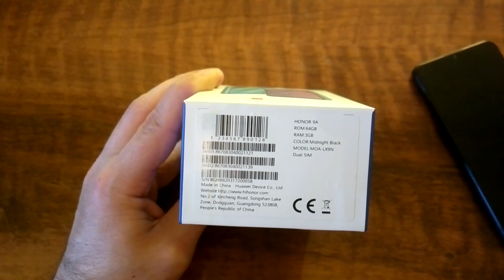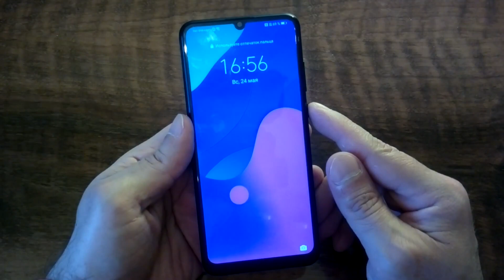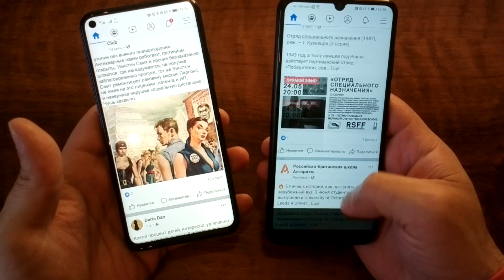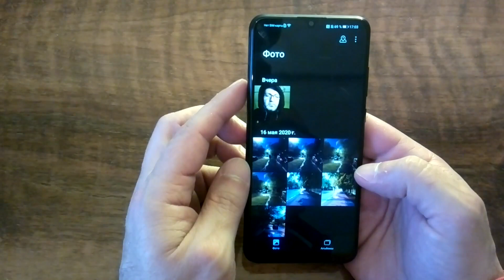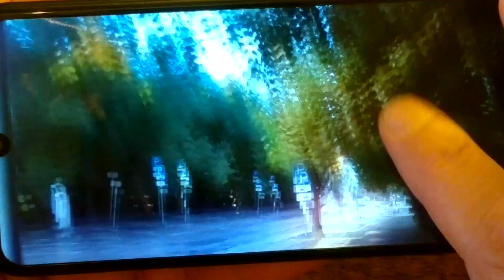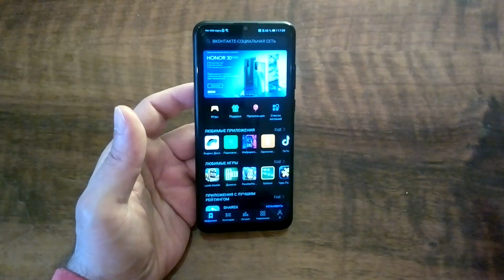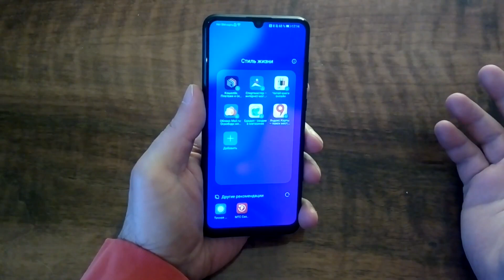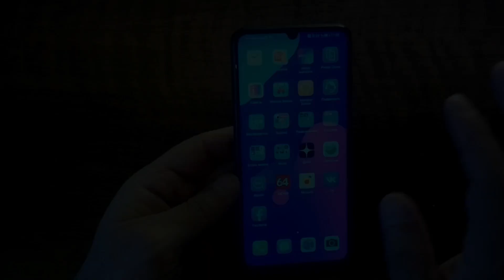Honor 9A - автономность превыше всего